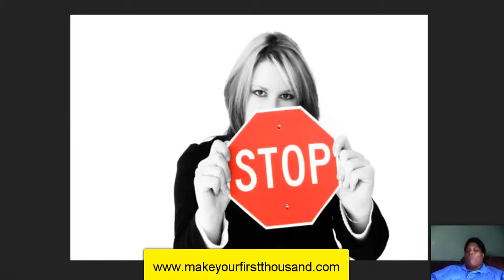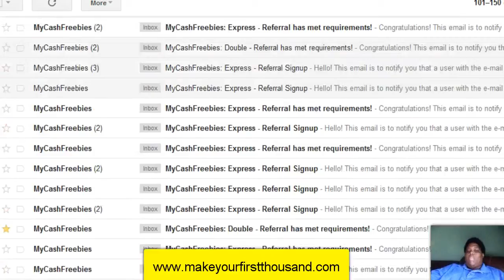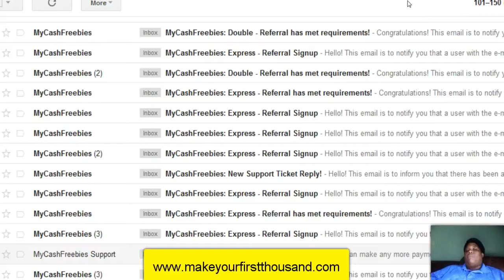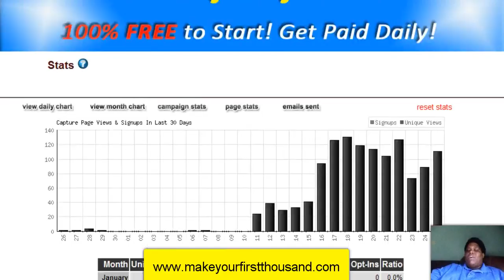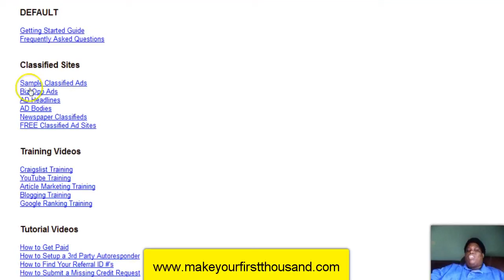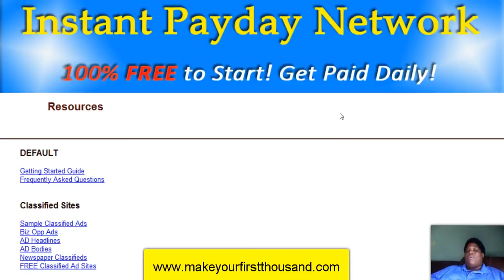My Fun Life Review Stop Before You Buy This Product Watch This Important Video